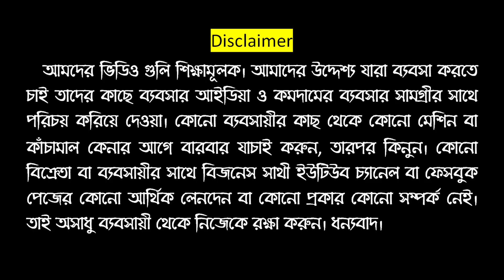Santipur Tant Saree Wholesale Market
Santipur Tant Saree Wholesale Market | Santipur Saree Wholesale Market | Santipur Saree Wholesale | Business Sathi

🔴Santipur Wholesaler Arati Saree Center - প্রনব রায়
🔥এক পিস শাড়ি বা পাইকারি শাড়ি নিতে ফোন করুন - 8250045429, 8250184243, 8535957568,  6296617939
📌Address : শান্তিপুর ১নং কলোনী, কালিতলা, (তেতুল তলা)
📌শিয়ালদা থেকে শান্তিপুর লোকাল,নেমে টোটো করে আরতি শাড়ি সেন্টার।
উত্তর বঙ্গ থেকে বাসে শান্তিপুর বাইপাস নেমে টোটো করে আরতি শাড়ি সেন্টার।
হাওড়া থেকে কালনা ঘাট নেমে ঘাট পার করে টোটো ধরে আরতি শাড়ি সেন্টার।

🔴People Wants To Know About :
✔santipur saree
✔santipur tant saree
✔santipur saree market jamdani
✔santipur handloom saree market
✔santipur hat
✔santipur wholesale market
✔santipur saree center
✔santipur saree manufacturer
✔santipur saree karkhana
✔santipur saree factory
✔santipur tant saree dhakai jamdani
✔santipur tant saree center
✔santipur tant saree wholesale
✔santipur tant saree wholesale market with price
✔santipur tant ghar
✔santipur tant saree factory
✔shantipur saree
✔business ideas,
✔entrepreneur,
✔business plan,
✔business in bengali
✔business idea
✔startup ideas
✔business names generator
✔business small